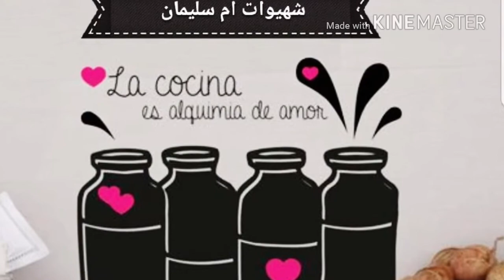طرطة لكريم بالكوك (جوز الهند) لذيذة و سهلة التحضير